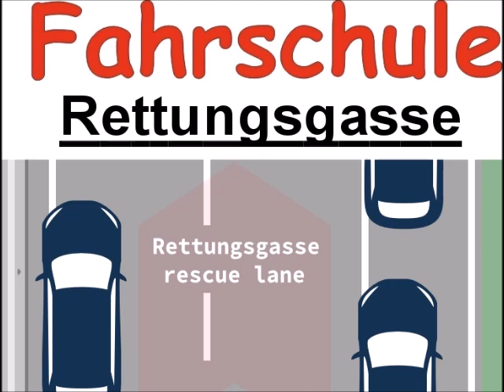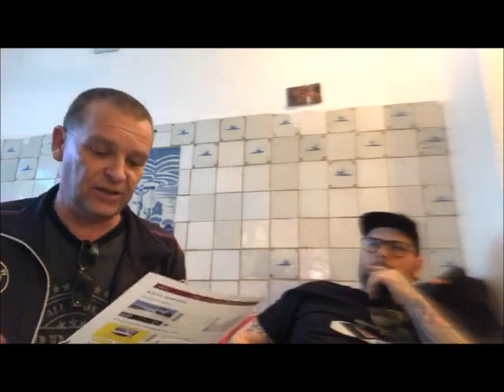Fahrschule Schlegel Rettungsgasse mit Andreas von Hot oder Schrott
Fahrschule Rene Schlegel Rettungsgasse mit Andreas Sartorius von Hot oder Schrott , wann funktioniert das endlich mal!